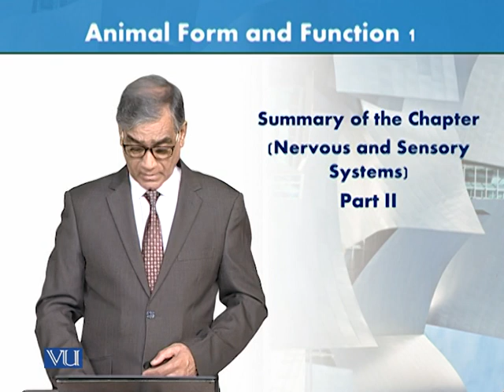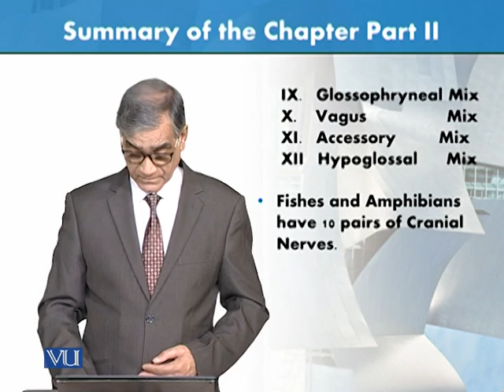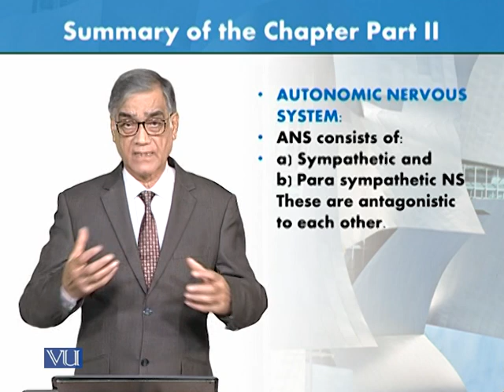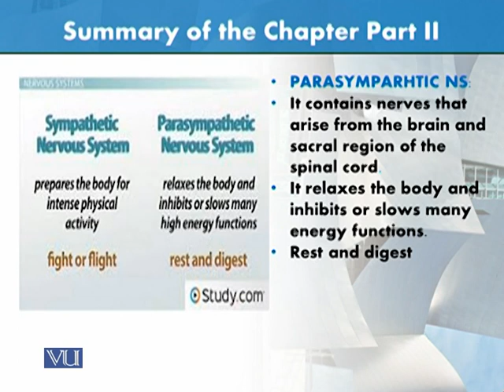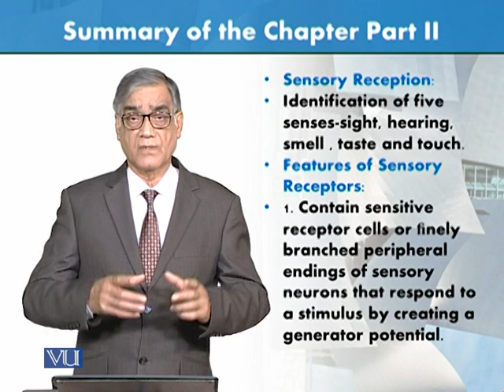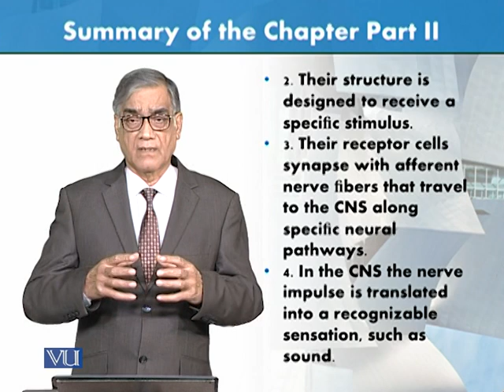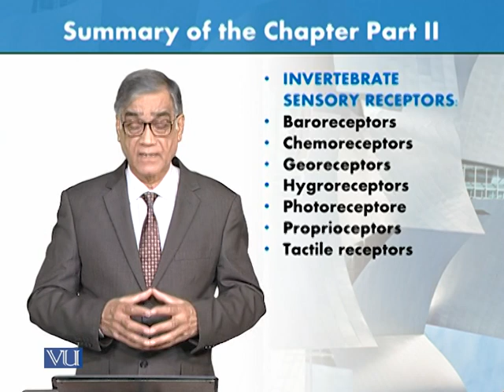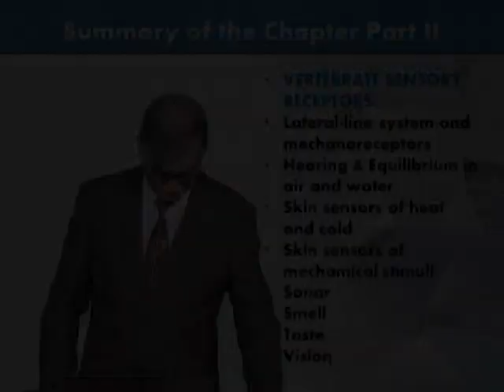Summary: Nervous and Sensory Systems - Part 2 | Animal Form & Function 1 (Theory) | ZOO516T_Topic098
Topic098: Summary of the Chapter (Nervous and Sensory Systems) - Part 2,